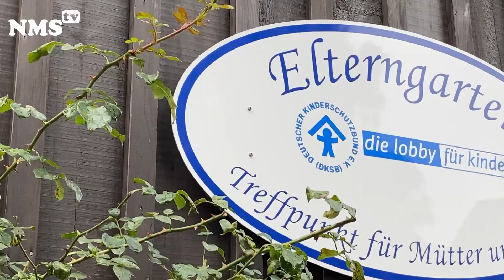Multilinguale Lesung beim Kinderschutzbund